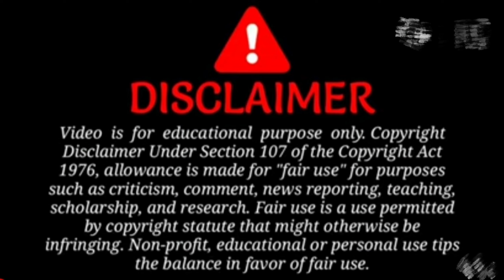देशी तोप |potash gun| potash gandhak gun| cannon gun making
Hello,
          Guys welcome to our youtube channel Ricky ke experiments par to guys aaj ke experiments mein hum log deshi top banane bale h aap bhi ghar par bana sakte ho kam paise mai। Ek bahut hi achhi top apko diwali main iski bahut jarurat hone Bali h kyoki isme apko paise bhi kharch nahi karne h aur ek achhi quality ki gun bankar ready ho jayegi  aap mujhe contact karna chahte hoisse aap mujhe contact kar sakte ho aur purchase karni h tab bhi aap mujhse poochh sakte ho
Thank q all 🙏🙏🙏

                        My system _______
My camera 📸:- Cannon dslr

My laptop:- lenevo

My phone :- iphone

Thank q all 🙏🙏🙏
 This video only entertainment purposes plz  try is at your own risk